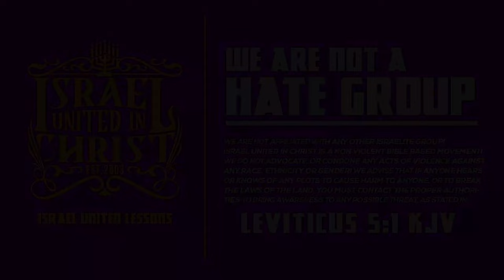IUIC | 15 Minutes with the Captains | Pray For Vengeance